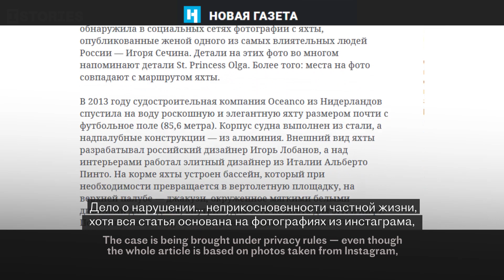ФСБ провела обыск в квартире Романа Анина / Comment by Anin and his lawyer after FSB search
Вечером 9 апреля ФСБ провела обыск дома у главного редактора «Важных историй» Романа Анина. Он продолжался почти семь часов. Обыск в это время проводили и в редакции издания.

После полуночи Анина допросили в Следственном комитете по делу о «нарушении неприкосновенности частной жизни» (часть 2 статьи 137 УК РФ) бывшей жены главы «Роснефти» Игоря Сечина.

Как прошел обыск, чем закончился первый допрос и что от Анина хотят силовики – смотрите в видеокомментарии Романа Анина и его адвоката Василия Гришака, который они дали в ночь на 10 апреля, сразу после первого допроса Романа.

Расследование Романа Анина в «Новой газете» о бывшей супруге Игоря Сечина Ольге, из-за которого возбуждено уголовное дело

The Federal Security Service (FSB) raided and searched the home of Roman Anin, the editor-in-chief of Russian independent investigative media outlet IStories.

The search lasted almost 7 hours. At the same time, the FSB also conducted a search of IStories’ editorial office. After midnight, Anin was brought in for an interrogation by the Investigative Committee in relation to a case concerning an alleged violation of privacy (part 2, Article 137 of the Russian Criminal Code) of Olga Sechina, the ex-wife of Igor Sechin, head of Russian state oil company Rosneft.

Roman Anin and his lawyer Vasily Grischak explained the details of the raid and the midnight interrogation.

The case was opened in relation to Roman Anin’s investigation about Olga Sechina, ex-wife of Igor Sechin, published in Novaya Gazeta